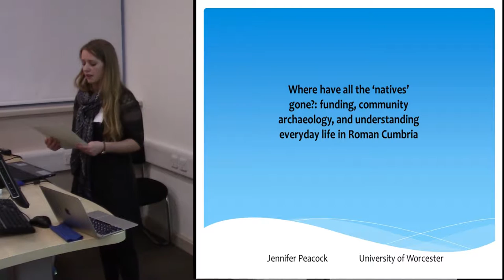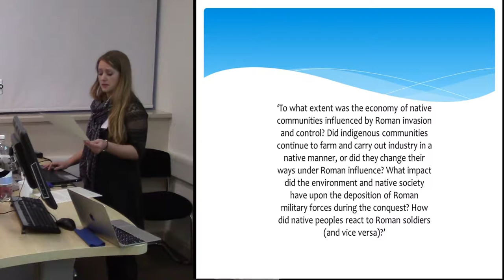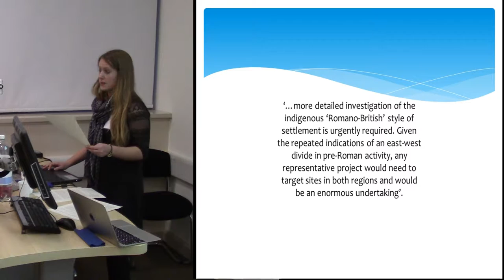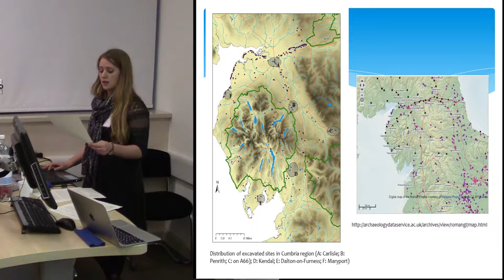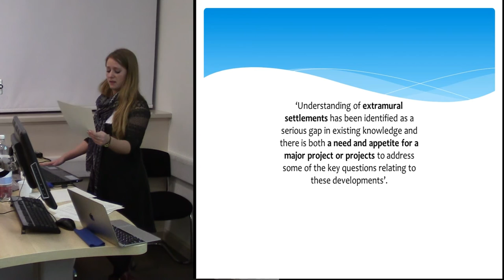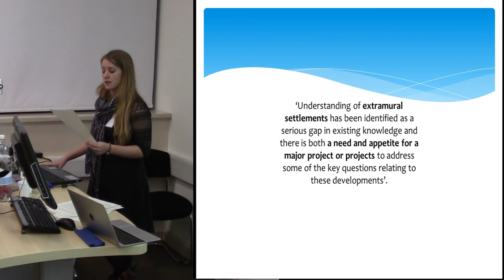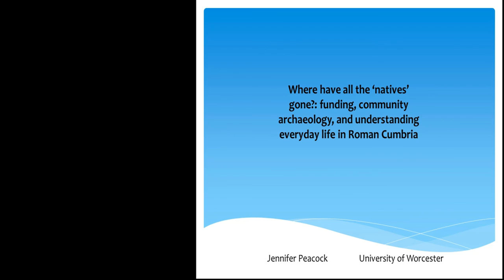Funding, community archaeology, and understanding everyday life in Roman Cumbria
Little is known about the ‘native’ inhabitants of Roman Cumbria. Although they ‘may have represented 80% or more of the total population’ (Visit Hadrian’s Wall n.d.) and it has been repeatedly stated that we cannot hope to understand the nature of everyday life in the region unless we have a more detailed picture of them (Breeze and Dobson 2000: 215; Symonds and Mason 2009: 51), the reality is that we know almost as little about the ‘native’ as antiquarians did in the 19th century. This cannot be explained, as it has been in some previous studies, solely by the fact that rural settlements are materially-‘poor’ in comparison to forts and their associated civilian settlements (vici) of the same period. Instead, this paper will argue that it indicates a divide between the topics which we are arguing should be studied and those which are being studied. To better understand this it will explore how Roman archaeology is valued in Cumbria, a region which is physically and conceptually dominated by Hadrian’s Wall, and pay particular attention to the relationship between community- and research-driven projects, and general perceptions of life in Roman Britain. It will pay particular attention to the role played by the Heritage Lottery Fund, which stresses that archaeological projects provide an excellent opportunity for local communities to learn new skills and engage with their heritage (Heritage Lottery Fund 2013: 3), in a recent flurry of vicus excavations, and explore what impact this is having on our understanding of everyday life in Roman Cumbria.
Breeze, D. J. and Dobson, B. (2000) Hadrian's Wall. 4th edition. Penguin Books: London
Heritage Lottery Fund (2013) Archaeology – good practice guide . ce.aspx#.VGy_1bcqVdg Accessed 19/11/14
Symonds, M.F.A. and Mason, D.J.P. (eds.) (2009) Frontiers of knowledge: a research framework for Hadrian’s Wall, part of the Frontiers of the Roman Empire World Heritage Site, Volume II: agenda and strategy. Durham County Council/Durham University: Durham
Visit Hadrian’s Wall (n.d.) Conquered and conquerors. Accessed 21/10/15

Jennifer PEACOCK (University of Worcester)